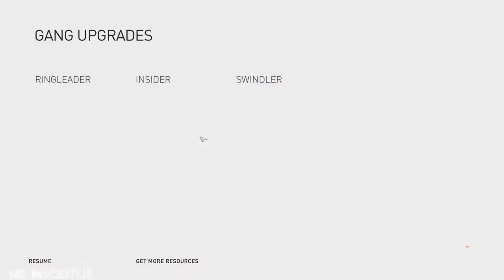Assassin's Creed Syndicate Gameplay Part 8 (No Commentary)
Assassin's Creed Syndicate Gameplay Part 7 (No Commentary)

Hello Everyone Welcome to new Assassins  creed series, I know i am playing this game late but i will soon continue this series with assassins creed origins  and assassins creed odyssey

I had to reupload as i havent edited those videos i uploaded before

i will try to upload 1-2 videos a day

Assassin's Creed Syndicate is an action-adventure video game developed by Ubisoft Quebec and published by Ubisoft. It was released on October 23, 2015, for PlayStation 4 and Xbox One, and on November 19, 2015, for Microsoft Windows. It is the ninth major installment in the Assassin's Creed series, and the successor to 2014's Assassin's Creed Unity.

The plot is set in a fictional history of real-world events and follows the centuries-old struggle between the Assassins, who fight for peace with liberty, and the Templars, who desire peace through order. The story is set in Victorian era London and follows twin assassins Jacob and Evie Frye as they navigate the corridors of organised crime, and take back the city from Templar control. Its open world design lets players freely roam London.

The game is played from a third-person perspective and its world is navigated on foot or by carriage. The game introduces new travelling systems and refined combat and stealth mechanics. Players control the two lead protagonists—twins Jacob and Evie Frye—throughout the game's story, switching between them both during and outside of missions.

Assassin's Creed Syndicate received positive reviews. Critics praised the visuals, the likeability of the major characters, especially the Frye twins and the antagonist, the interwoven structure of the side-quests and main objectives, creative mission design, as well as the lightheartedness of the game and the entertaining story. Criticism was directed at the lacklustre ending as well as the ageing and repetitive game-play and the lack of diverse character-models, yet overall critics agreed that it was a major improvement over Unity.[1][2][3] Assassin's Creed Syndicate was nominated for multiple awards in 2015, including "action-adventure" of the year 2015 at The Game Awards. It was followed by Assassin's Creed Origins, which was released worldwide in October 2017.

I will not place any intros on videos like this because that stupid intros make it look bad

Meet u all in the next video
Bye everyone 👋